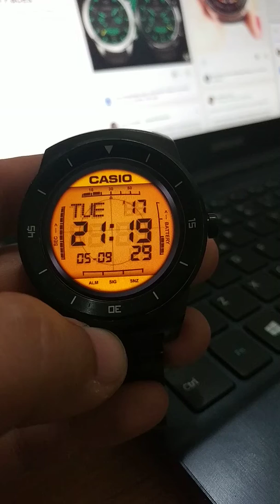Clockskin on Android Wear